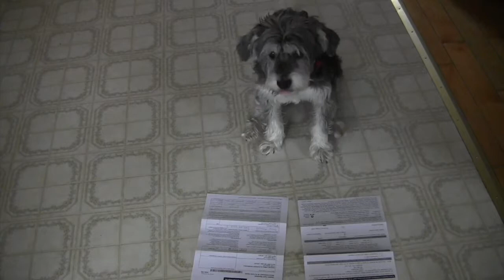'Captain Marvel' Review - Fabulous Film or Fan4stic Level Garbage?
So... Captain Marvel. This certainly is a movie, a very, very opinionated and somewhat controversial and dividing movie. It seems like no matter who you talk to, they wither hate it because "Oh, it's a female led superhero movie" (and Wonder Woman wasn't?) or they think it's the greatest thing ever.

Regardless of politics surrounding the film, at the end of the day, it's still a Superhero movie, and more importantly, a movie. So let's talk about it.

If you enjoyed this review, give the video a LIKE! then, share it around with your fiends to help grow the Dino Dude ranks!